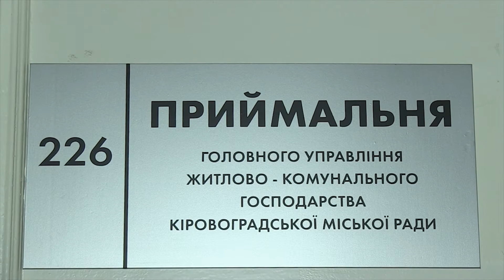Мешканці вул. Калузької багато років потерпають від злив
Вулиця Калузька знаходиться в нижній точці Катранівки. Історично місцеві мешканці потерпають від негоди: вся дощова вода біжить у двори людей, підтоплюючі будинки, погреби, городи, сараї.  Ливнева система давно не функціонує. Протягом багатьох років мешканці вулиці намагаються привернути увагу влади і комунальників до їхньої проблеми, та жодних дій щодо її вирішення до сих пір не було.
Журналісти "Народного контролю" поспілкувались з заступницею начальника головного управління ЖКГ міста  Юлією Яндович. Вона повідомила, що управління планує у 2017 провести паспортизацію усієї ливневої системи Кропивницького, що має стабілізувати ситуацію. Також пообіцяла вжити тимчасових заходів задля вирішення Катранівської проблеми вже зараз.